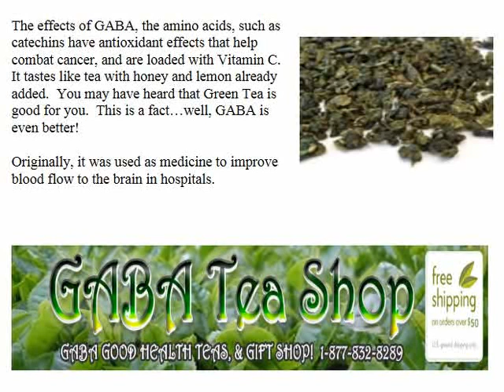GABA Tea Shop discover gaba tea benefits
GABA Tea Shop has more GABA Tea products than any online tea store! Stop by and learn more about GABA Tea health benefits and buy all our GABA Tea on Sale. Try Our FREE Organic GABA Tea Samples!